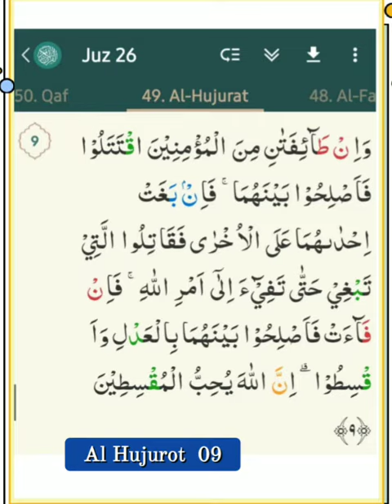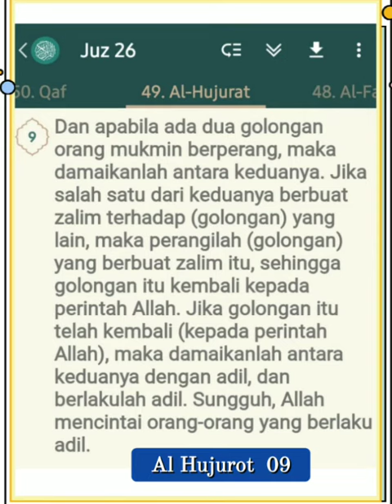049 009 Muhammad Ayyoub